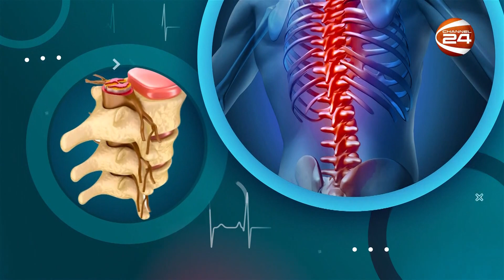বার্ধক্যজনিক হাঁড় ও কোমর ব্যথা | সুস্থ মেরুদণ্ড | ১৪ এপ্রিল ২০২৩ | Channel 24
বিষয়: বার্ধক্যজনিক হাঁড় ও কোমর ব্যথা
অতিথি:
অধ্যাপক ডা. মো. শাহ আলম
চিফ কনসালটেন্ট, বাংলাদেশ স্পাইন অ্যান্ড অর্থোপেডিক হাসপাতাল
সঞ্চালনা:
ফাইজা রাহ্‌লা

»» Office Address:
Bangladesh.